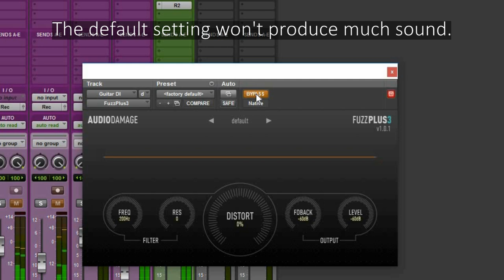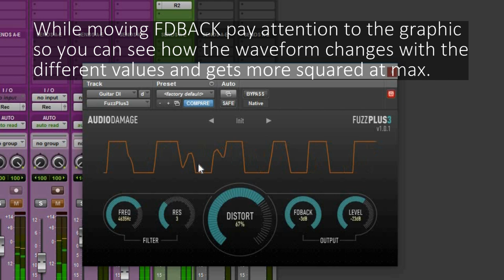FREE FuzzPlus 3 AAX by Audio Damage | Explained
Great plugin, it sounds old and broken and has a feedback loop that will give you even more distortion!

To hear the FEEDBACK mod in action on real fuzz pedal check this Jen Fuzz III clone made by mhammer

Back by popular demand, a ground-up rewrite of our popular FuzzPlus series. Featuring the same much-loved vintage fuzz pedal model, plus a new filter, self-feedback, and a modern procedural user interface, FuzzPlus3 is a fine addition to any producer's toolset. Plus you can't beat the price!

FuzzPlus3 is available as 32- and 64-bit VST3 and VST, and 64-bit AAX for Windows 8 or greater, and as a Universal Binary AU/VST/VST/AAX for OSX 10.8 or greater.